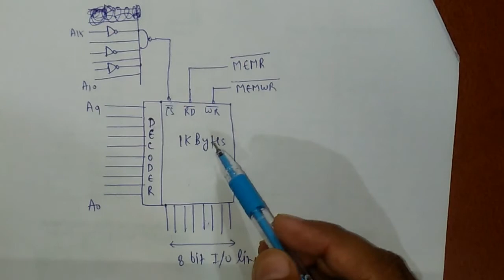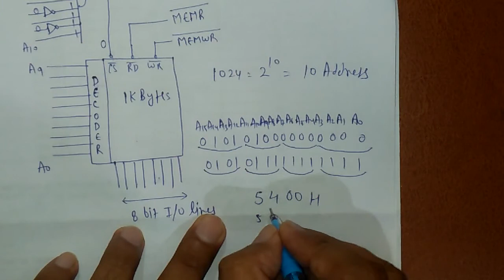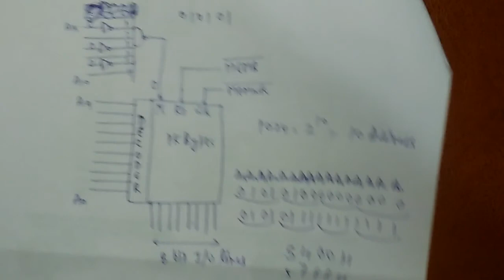Memory Mapping with example | 8085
Memory mapping:
Finding all the memory addresses available in any given memory interfacing is called Memory Map. It is just the range of all the available memory addresses.
In this video i have used two examples to explain Memory Map.
More or less you can also think this video as a little explanation of memory interfacing also.